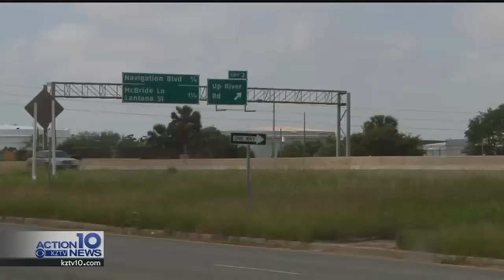Family says the neighbor's pit bulls attacked and killed their pet pig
Family says the neighbor's pit bull dogs killed their pet pig